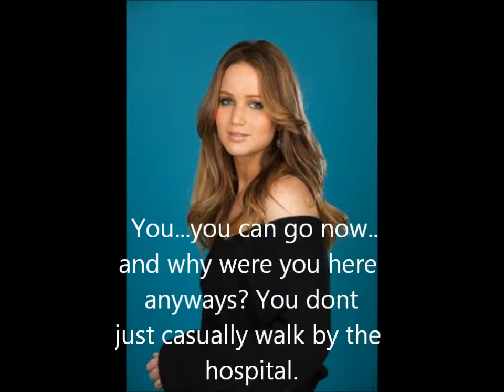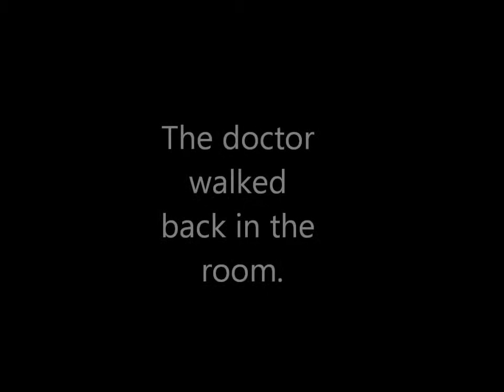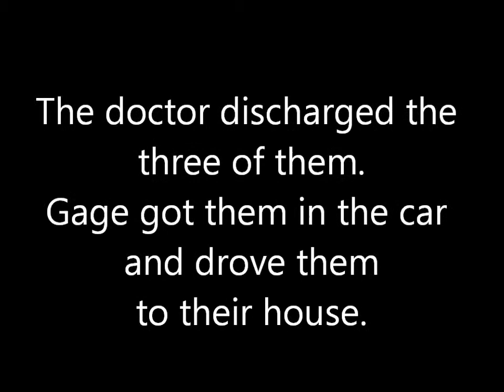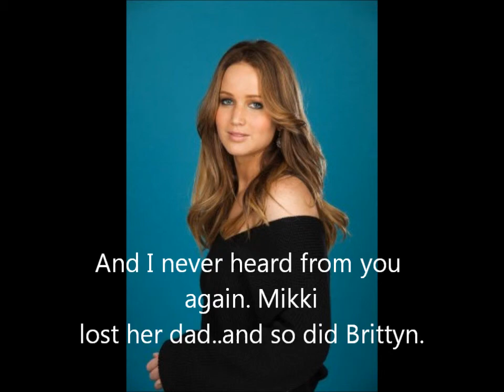Bruises Season 1 Episode 7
now we know who Gage is.. will he stick around?